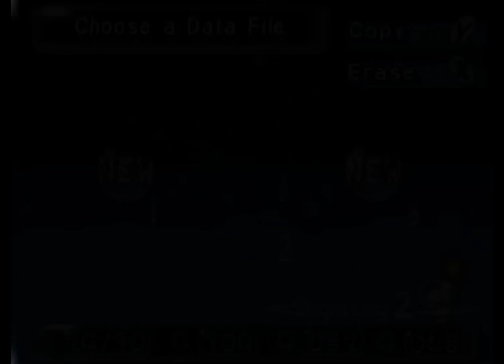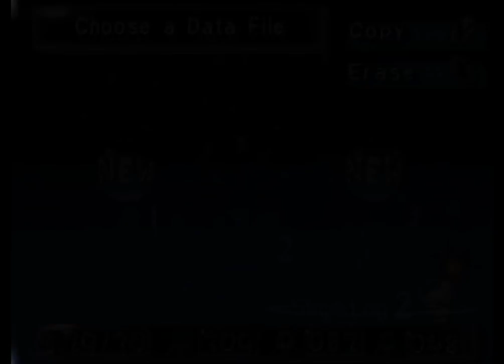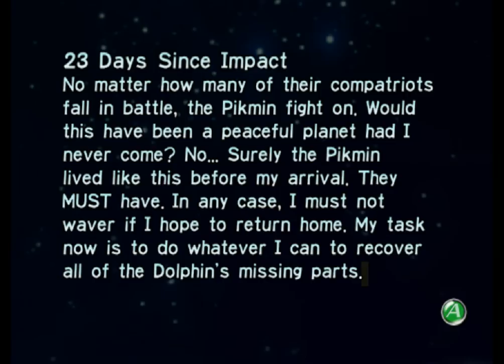Pikmin - Day 23 - a nightmare kind of day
the thing about nightmares, however, is that you'll wake up